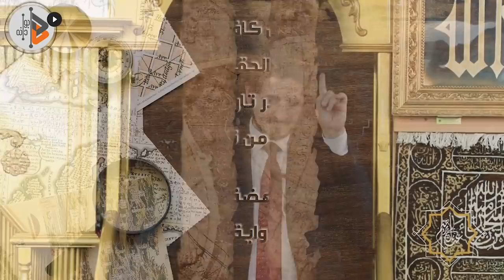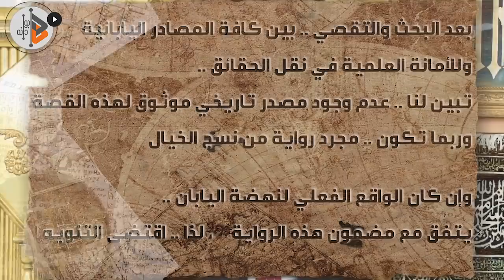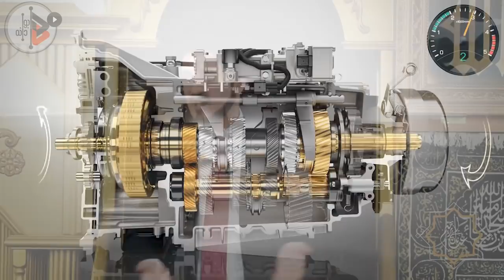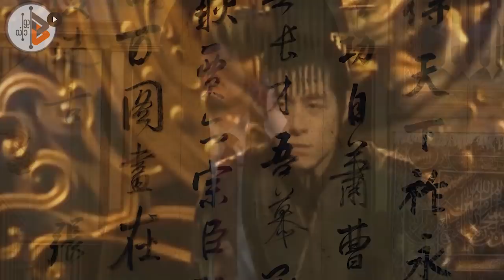قصة وعبرة | بطل من اليابان | الدكتور عدنان ابراهيم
سلسلة قصة وعبرة ، هي مجموعة قصص مختارة من خطب الدكتور عدنان ابراهيم
نستلهم منها العبر الجميلة ممن سبقونا ، لنحيا بها ونتعلم منها
هذه القصة مأخوذة من خطبة : إطلاق الحضارة

الموسيقى المستخدمة من إنتاج موقع وقناة أفكر